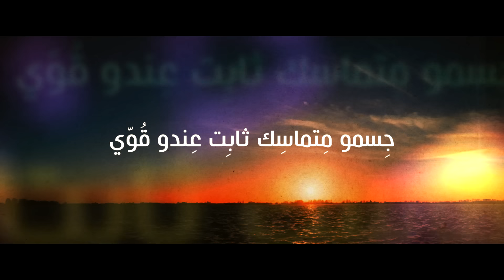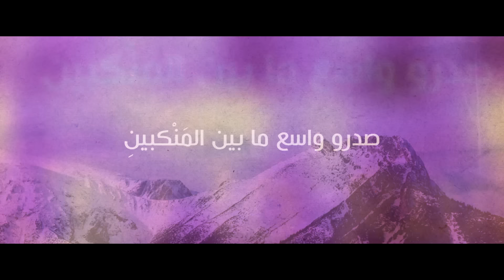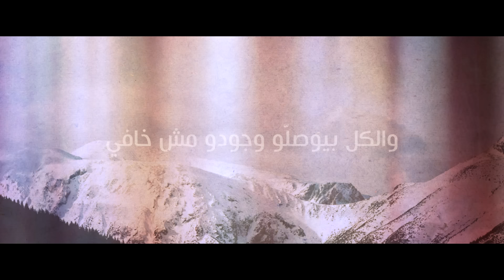Yahya Bassal - Ya Jamalo [Official Lyric Video] يحيى بصل - يا جمالو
Follow Yahya Bassal

Yahya Bassal - Ya Jamalo يحيى بصل - يا جمالو

Arranger & Performer:
Yahya Bassal

Melody:
Africian heritage

Lyrics:
Jamal Shamaa

Mixing & Mastering
Yahya Bassal

Lateworks